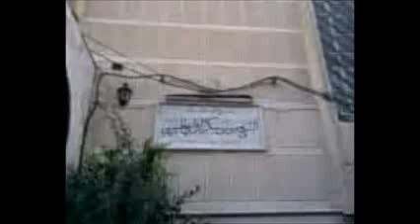شام دمشق الصالحية انتفاضة الاحرار 17 6 2012